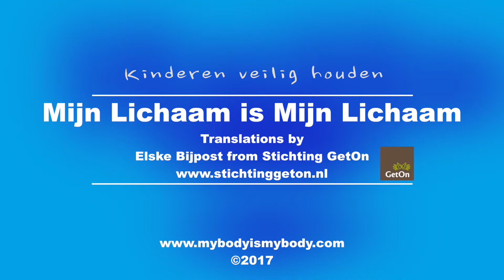(Dutch Subtitles) Mijn Lichaam is Mijn Lichaam - My Body Is My Body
Hallo, ik heet Cynthie en vandaag gaan we het “Mijn Lichaam is Mijn Lichaam” Programma doen. We gaan wat liedjes zingen, plezier maken en leren hoe we goed op onszelf kunnen passen.
Weet je, ons lichaam is heel speciaal en niemand mag ons pijn doen, of onze privé plekjes aanraken, of iets doen waar wij ons niet prettig bij voelen, want het is ons speciale lichaam. We gaan nu beginnen met het eerste liedje – en ik zou het leuk vinden als je meezingt – het liedje heet “Mijn Lichaam is Mijn Lichaam”.

Mijn Lichaam is Mijn Lichaam (liedje) (songtekst)
Dit is mijn lichaam, mijn lichaam, en niemand mag mij zomaar pijn doen, want mijn lichaam is alleen van mij
Dit is mijn lichaam, mijn lichaam en niemand komt daar zomaar aan, want mijn lichaam is alleen van mij.

Ik heb twee handen die voelen, en twee ogen die zien,
 en twee oren die horen wat jij mij vertelt bovendien.
Ik heb twee sterke benen die brengen mij overal heen,
en ik heb ook privé plekjes , maar die zijn van mij alleen! Dit is mijn lichaam, mijn lichaam en niemand mag mij pijn doen, want mijn lichaam is alleen van mij.

Ik heb haar op mijn hoofd dat ik jou graag laat zien,
 en een kleine navel op mijn buikje bovendien.
 Ik heb een lieve kleine neus, vijf tenen aan elke voet,
en een mond om te zeggen wat jij weten moet: dit is mijn lichaam, mijn lichaam,
en niemand mag mij pijn doen,
want mijn lichaam is alleen van mij.
Dit is mijn lichaam, mijn lichaam
en niemand komt daar zomaar aan,
Ja, mijn lichaam is alleen van mij.